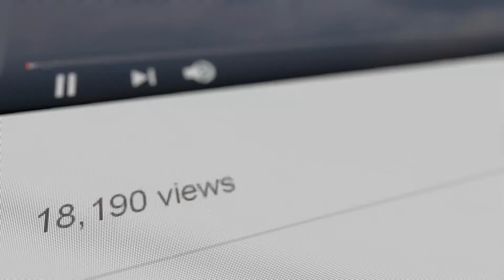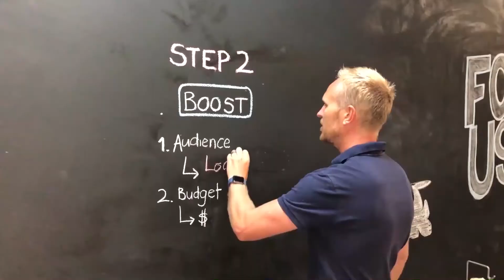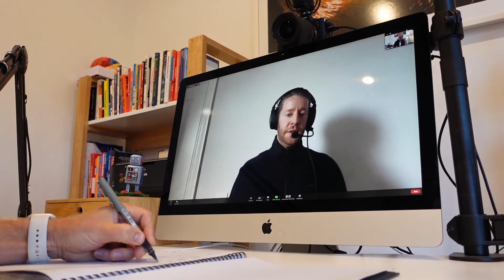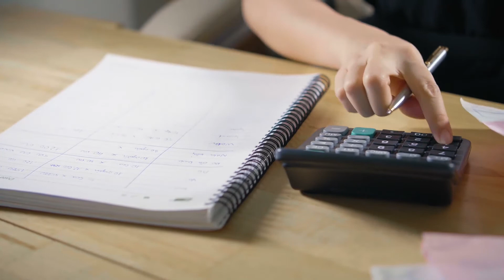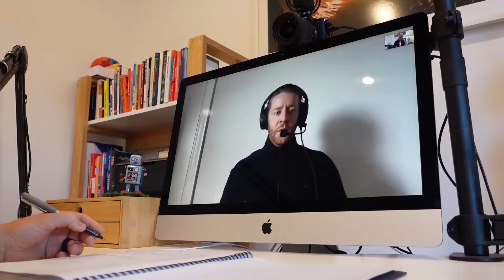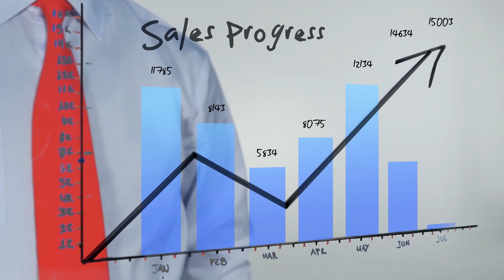Ep193. Should You Outsource Your Marketing To A Digital Agency? Mike Krass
Should you outsource your marketing to a digital agency? This is a question that I get asked all the time.

Many of us get frustrated, overwhelmed and simply don’t have the time to implement a consistent and effective marketing strategy.

The thought of being able to hand this off to someone and then just sit back and serve your patients sure is an attractive one!
Beware though!

Every week I’m hearing horror stories from practitioners who’ve wasted thousands with agencies for little to no result.

Like any relationship you need know what you’re looking for.

On the podcast this week I’m interviewing Mike Krass from MKG Marketing and we’re speaking all about how to choose the RIGHT agency to help you with your marketing goals.

If you’ve been contemplating outsourcing your marketing then this episode is a must listen for you!

Thanks for all you do, keep saving lives

Angus

1. Want to learn how to make magnetic patient attracting videos?
2. Let me guide you towards becoming the trusted health advisor in your community, so patients will naturally want to choose you first!  Check out Community Influencer and let me coach you.

MarketingYourPractice